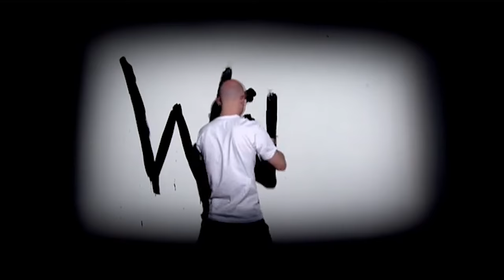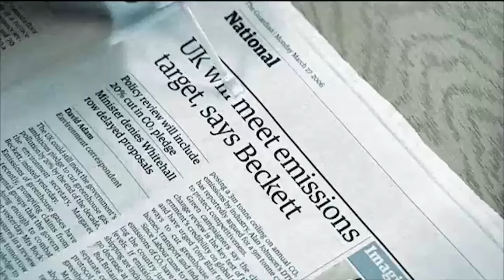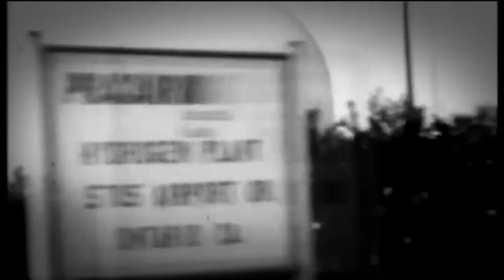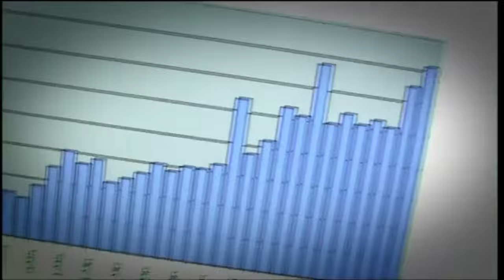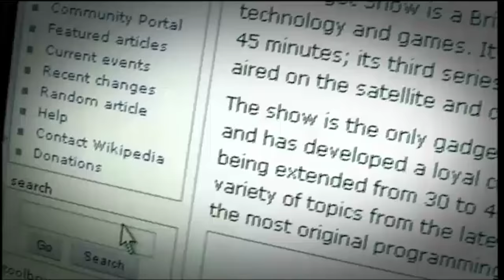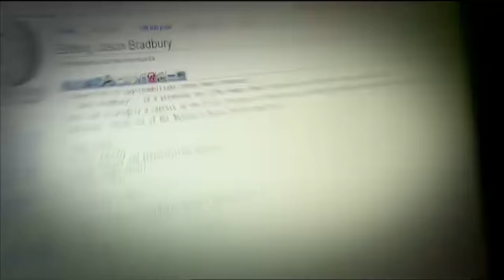What's a Wiki? - The Gadget Show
Jason gives a detailed explanation on what exactly a 'wiki' is and where exactly the term came from.